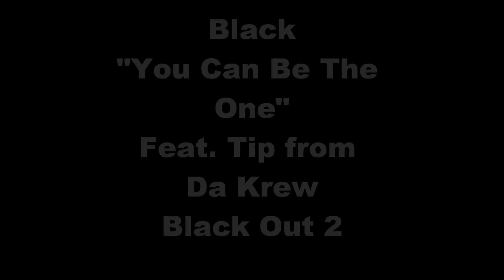You Can Be The One feat. Tip from Da Krew